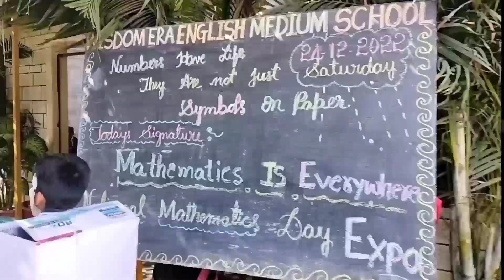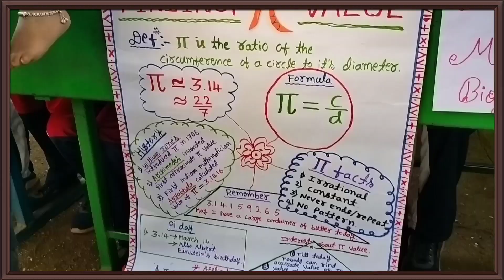National Mathematics Day 2022